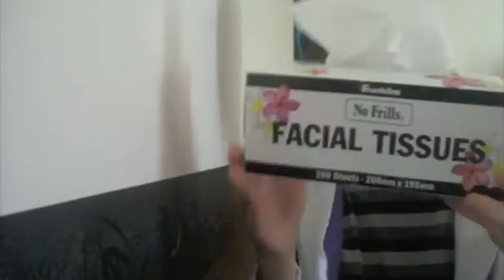I look weird on Camera!? and 25 things in my room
Do you think I look weird on camera? :P comment! Well, I guess it's hard to say if you haven't seen me in real life. Anyway, I also show you..25 random things I find in my room!